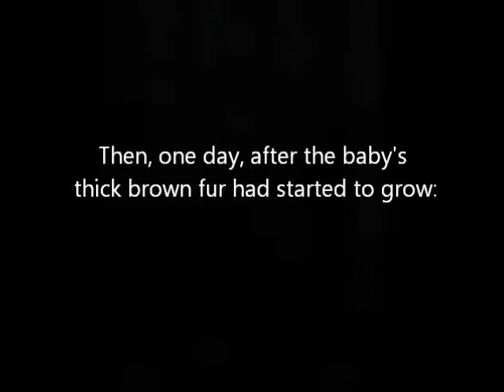[영어읽기 영어낭독훈련] Reading Assistant UCC (2011 / 익산모현학원)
2011 Reading Assistant  Read-Aloud Festival

은상 수상작!

주최: (주)뉴로사이언스러닝, 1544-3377